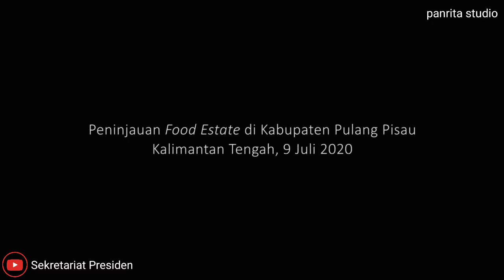Food Estate: Masa Depan Ketahanan Pangan?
Presiden Joko Widodo merencanakan pembangunan pusat lumbung pangan terintegritas (food estate) di bekas area pengembangan lahan gambut (PLG), lahan dimana proyek cetak sawah sejuta hektar era Presiden Soeharto pada tahun 1995 dibangun. Lokasinya berada 105 kilometer dari sisi selatan Kota Palangka Raya, tepatnya di Kabupaten Pulang Pisau, Kalimantan Tengah.

Pada tahap awal, Bupati Pulang Pisau, Edy Pratowo menginformasikan bahwa pemerintah akan terlebih dahulu menggarap lahan tersebut sebesar 165 hektare atau 11,3% dari luas total keseluruhan berkas area PLG sebesar 1,46 juta hektare.

Walau sudah ada titik terang untuk dilaksanakan, proyek lumbung pangan nasional ini masih memiliki beberapa hambatan, salah satuya mengenai konsep lumbung pangan yang akan dibangun. Pada rencana awal, lumbung pangan disepakai untuk dikembangkan komoditas tanaman padi dilahan eks PLG. Sedangkan dengan ditunjuknya Kementerian Pertahanan sebagai pemimpin proyek pada kunjungan Presiden di Belanti Siam, Kabupaten Pulang Pisau, 9 Juli lalu. Kementrian pertahanan mengusulkan agar konsep lumbung pangan ini dibangun komoditas tanaman pangan strategis seperti singkog, di luar lahan eks PLG.

Tidak hanya itu, perbedaan konsep dari sisi pengelolaan dan model bisnis lumbung pangan masih dalam perdebatan. Apakah akan melibatkan  BUMN atau akan dikelola oleh sebuah badan khusus. Dilain hal, dari beberapa kajian terdahulu dibangunnya konsep lumbung pangan berskala besar memiliki risiko yang besar untuk kembali menggarap kawasan yang dipenuhi lahan gambut tersebut.

Dari hasil kajian Badan Perencanaan Pembangunan Daerah, Peneliitian, dan Pengembangan Provinsi Kalimantan Tengah serta Lembaga Penelitian dan Pengabdian Masyarakat Universitas Palangka Raya, pada Agustus 2018 diketahui bahwa kesesuian lahan pada area eks PLG masuk kedalam kesesuaian kelas S-3 yang artinya bahwa akan sangat sulit area eks PLG dikembangkan sebagai  lahan pertanian. Karena adanya potensi banjir pada saat musim hujan, dan potensi kebakaran lahan pada saat musim kemarau.

Namun, Hasil kajian berbeda dikeluarkan oleh Kementerian Lingkungan Hidup dan Kehutanan (KLHK), melalui penyusunan dokumen Kajian Lingkungan Hidup Strategis (KLHS) yang disusun pada Mei-juni 2020. Diinformasikan dari 1,4 juta hectare  eks Lahan PLG, ada 210 ribu hectare lahan untuk kelas S-1 atau sangat layak bagi padi persawahan, kesesuaian S-2 seluas 226 ribu yang hanya sesuai untuk padi gogo dan palawija, sementara kesesuaian S-3 yang hanya cocok untuk perkebunan sebesar 325 ribu hektare.

Wakil Meneteri KLHK, Allue Dohong menyatakan bahwa kajian tersebut telah melalui tiga kali konsultasi publik, dimana yang pertama diadakan bersama perwakilan Komisi IV DPRD Kaukus Kalimantan, kedua Anggota DPD Kaukus Kalimantan, dan terakhir bersama perwakilan perguruan tinggi dan peneliti seluruh Kalimantan. “Secara umum mendukung” katanya.
Sementara, Dwi Andreas Santosa, Pakar Bitoeknologi Tanah dan Genetika, Institut Pertanian Bogor, mengatakan bahwa dia mendukung hasil kajian yang disimpulkan Bappeda Kalimantan Tengah. Dari pengalamannya menyusun AMDAL di tahun 1997 sebagai basis proyek PLG 1 juta hektar, disampaikannya bahwa sebagian  besar lahan eks PLG masuk ke kelas kesesuaian N (non-suitable) yang artinya sangat sulit melakukan pengembangan budidaya tanaman apapun disana. Menurutnya kegagalan proyek eks PLG pada era Soeharto sudah cukup menjadi bukti terhadap kebijakan yang seringkali menyalahi kaidah ilmiah.

Tapi, bukan berarti eks PLG tidak dapat dibudidayakan, hanya saja Pemerintah harus menyiapkan infrastruktur dengan biaya yang luar biasa, disamping itu juga lahan-lahan tersebut harus rutin ditanami berahun-tahun sampai subur. Menurutnya, lahan tersebut sebaiknya dikembalikan menjadi hutan, karena membangun lumbung pangan di eks PLG bukan solusi jangka pendek menghadapi krisis pangan yang menurutnya semakin dekat.

Sumber: Tempo.co (Daur Ulang Proyek Pangan)